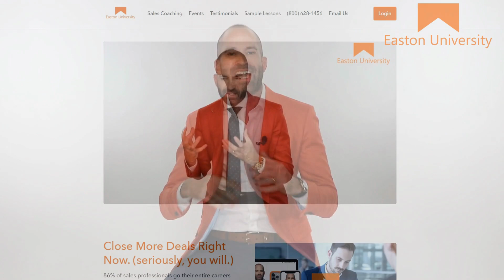Best Type of Customer Testimonials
Best Type of Customer Testimonials. Best Kind of Customer Testimonials for Sales. Customer Testimonials. Skip the guesswork, trial-and-error, and never-ending cycle of trying to figure everything out yourself. And instead, grow your sales with a proven step-by-step system for closing the deal. (not hopes and prayers).

Get the complete library of on-demand training and 2 LIVE Coaching Sessions with Matt Easton every week. Have questions?

Watch this video for information on:
Best Type of Customer Testimonials for Sales
Best Type of Testimonials
Best Type of Testimonials for Sales
Customer Testimonials
Best Kind of Customer Testimonials
Best Kind of Customer Testimonials for Sales
Best Kind of Testimonials
Best Kind of Testimonials for Sales
Best Customer Testimonials
Best Customer Testimonials for Sales